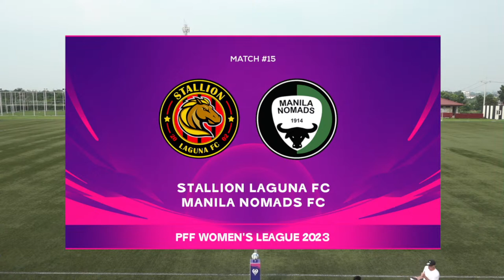PFF Women's League - Stallion Laguna FC vs. Manila Nomads FC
Stallion and Nomads square off in Saturday's first game